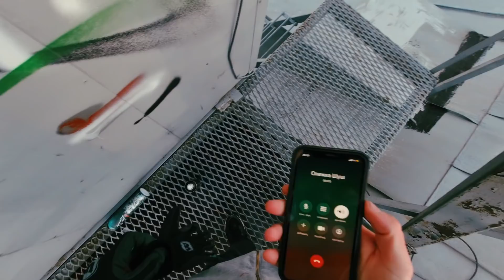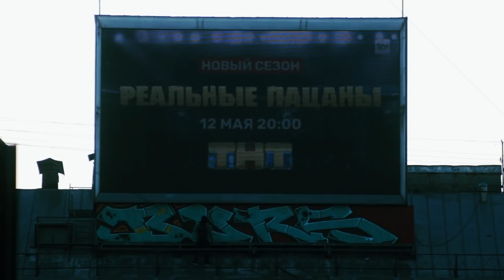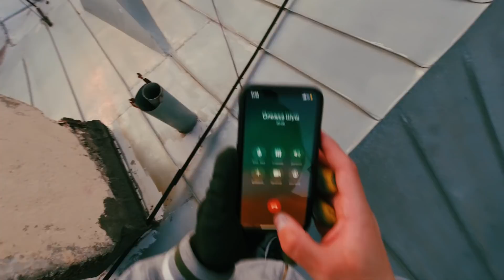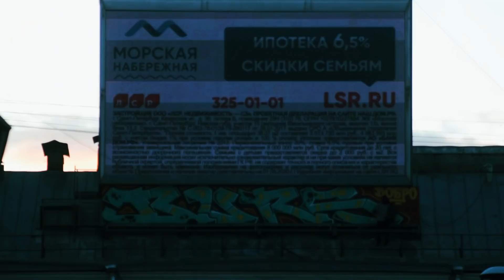BursOne bombing billboard!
ПОДДЕРЖАТЬ НАШ КАНАЛ, А ТАК ЖЕ ЗАДАТЬ СВОЙ ВОПРОС ВЫ МОЖЕТЕ

Burs One bombing billboard in centr of Saint-Petersburg

timelapse: @ShotsArt
montage video: @cntrst_shoot

TRACKS:
BlackBird - Wild Instrumentals vol.7 (side B)